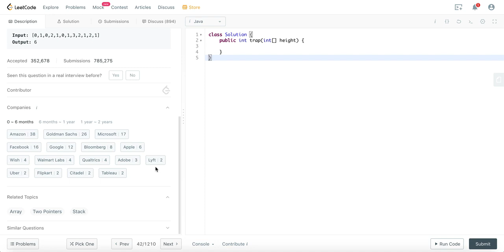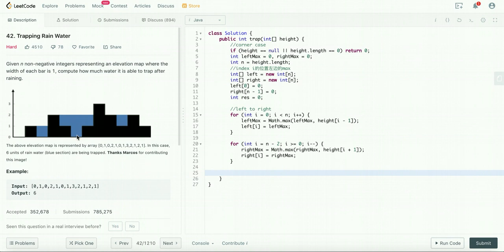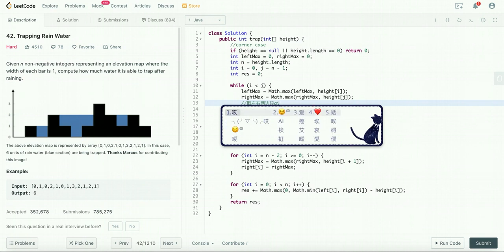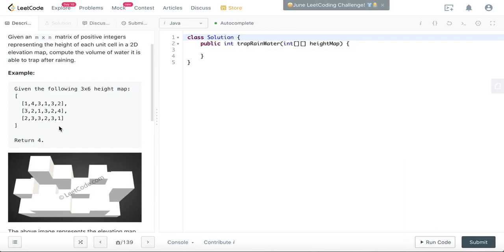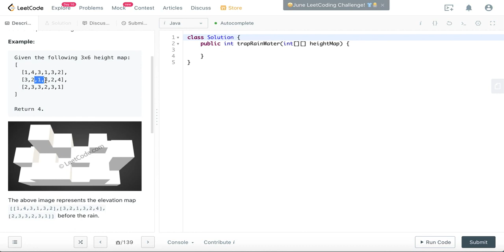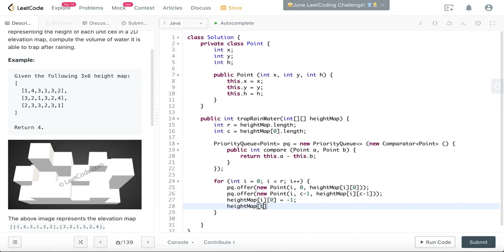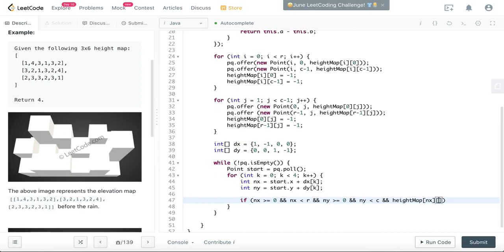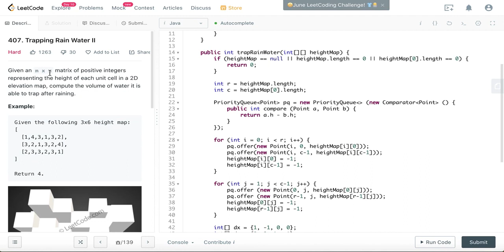Leetcode 42&407(hard). Trapping Rain Water I&II【Array/Two Pointers/Stack/Heap/BFS】中文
再也不怕屋漏偏逢连夜雨
一步到位 套餐包饱
系统掌握知识点  offer不系梦💫
没吃饱的可以再看看别的combo
总有一款撑死你（づ￣3￣）づ╭❤～